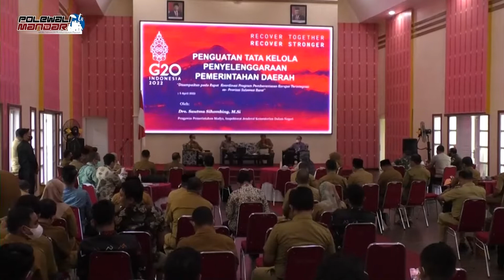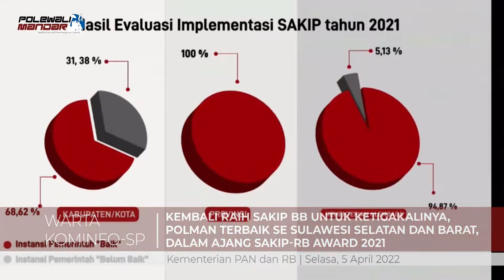TOP 5 POLEWALI MANDAR TV, EDISI APRIL 2022